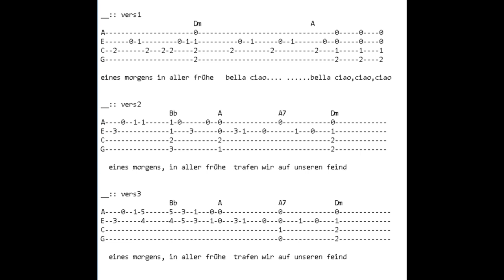ukulele bela ciao tab